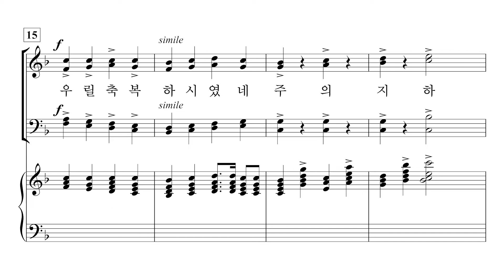[중앙아트] 컨템포러리 예배성가3 31. 찬송하라 만유의 주 (축도송) - 반주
조익현 편

31. 찬양하라 만유의 주 (축도송) – 조익현 곡